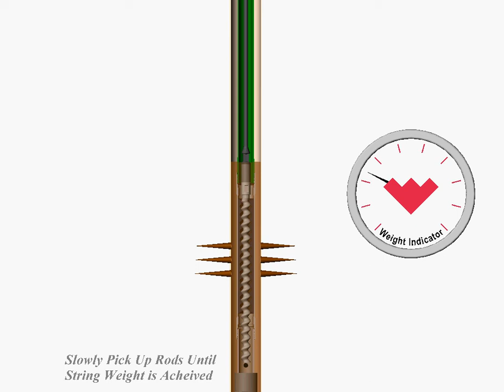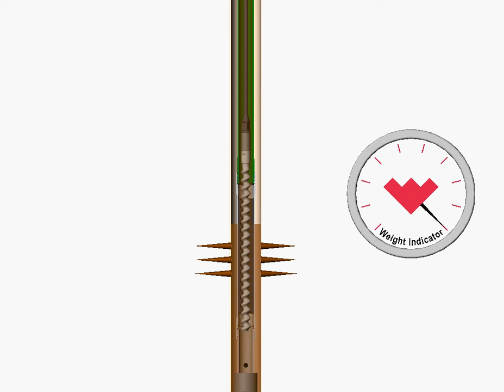Rotor landing pcp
Progressive cavity pump